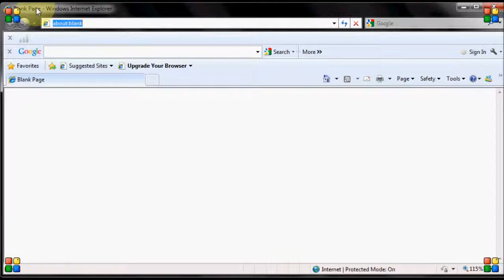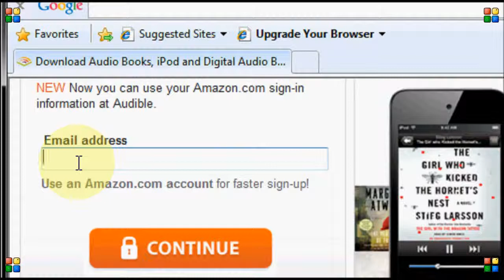Free Audio Books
Download audiobooks to your iPod, iPhone, Blackberry & over 500+ devices. Save 50% for 3 months, only $7.49/mo.